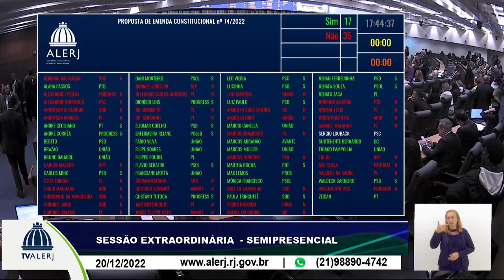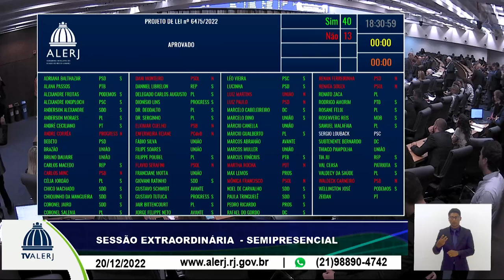Sessão Ordinária - 21/12/22